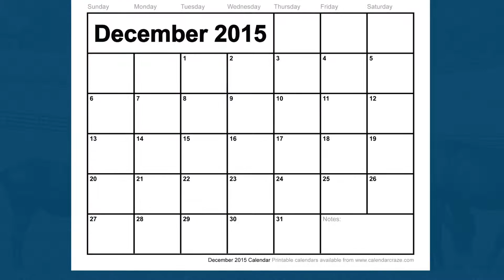2015 Holiday Collection Schedule